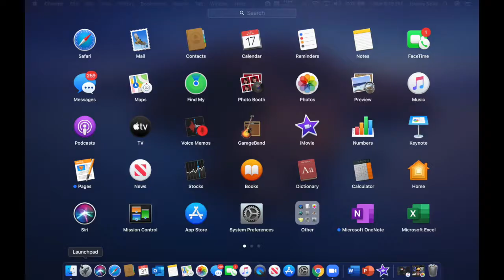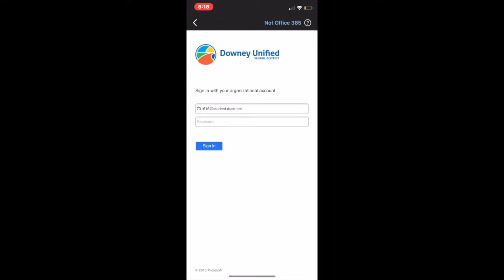DHS: How to Check Student Email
Vikes! Checking your student email regularly is super important - in this tutorial video, you will learn how to easily find your student email in the DUSD portal under the 'Outlook' icon. All communication that is sent from your teachers and DHS is sent directly to your student email - please check it regularly!